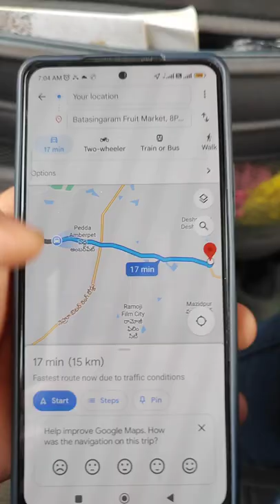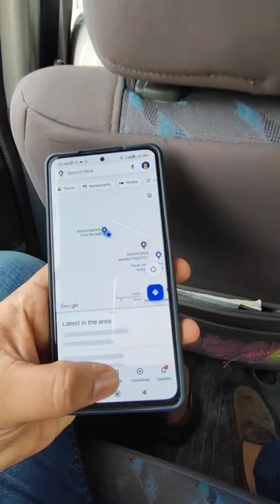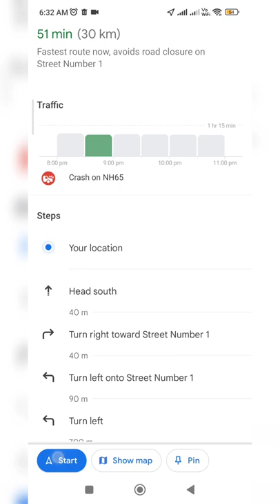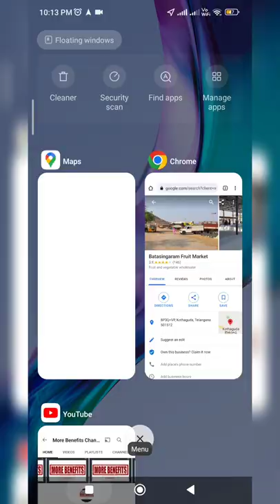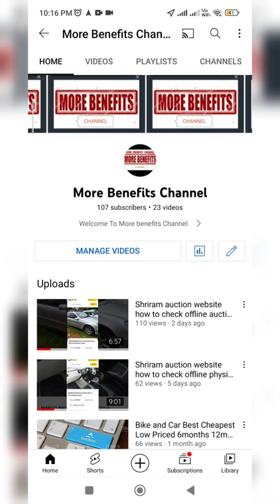Batasingaram Fruit Market Vlog in Telangana. Low Price Fruits Best live Video. More Benefits Channel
(Grapes 9kg-box Price 260 Rupees)

(Pomegranate box-60-piece Price 750 Rupees)

(Orange box-100-piece Price 1,000 Rupees)

(Apple box-120-piece Price 2,000 Rupees)

(Watermelon Price 11 Rupees kg)

(mokshmilan price 20 Rupees kg)

(Pineapple Small-8rs  Big-28rs  Large-30rs  Double-large-35 to 40 rupees)

All Indian all state's Government Job's Notification's website how to the check.

Website- link:- [ More Benefit Channel ]

(if you want any vehicle watch this video link

( Shriram Automall auction website how to check offline physical auction all vehicle all India [ More Benefit Channel ] (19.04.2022) |Shriram auction website how to check offline physical auction all vehicle all India.| [ More Benefit Channel ]

how to the check Bike and Car Best Cheapest Low Priced 6months ya 12months and old used vehicles at Less Than Half Price All Vehicles..

[ if you want purchase anyone vehicles before seeing all video and five points and must to be investigation if you have any  Dot contact to you customer care Shriram Automall ]..

Shriram auction website how to check offline physical auction all vehicle all India [ More Benefit Channel ] (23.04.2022) |Shriramm auction website how to check offline physical auction all vehicle all India.| [ More Benefit Channel ]